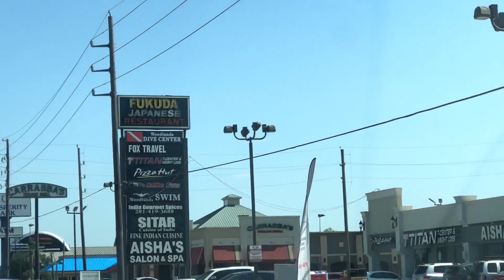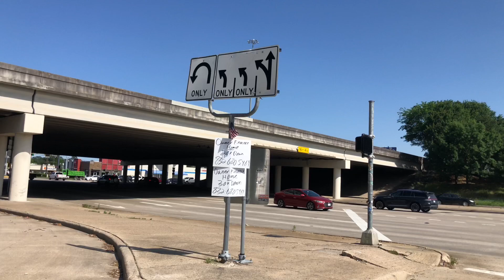Houston hot weather and traffic, 2 in 1😡